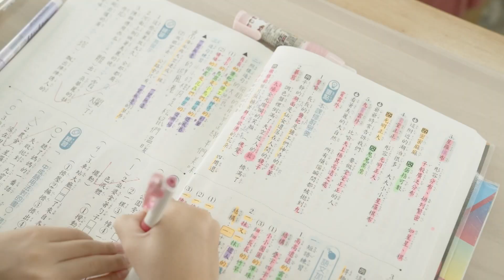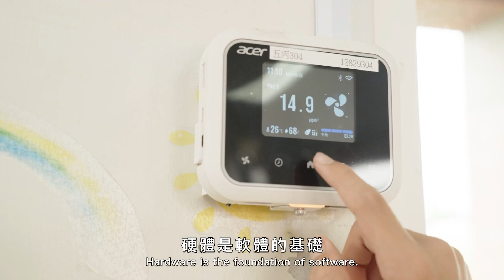世新新聞 嘉邑福安舘「慈善王爺」 微型保險30萬助大火受災戶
113年9月17日 (二) 世新新聞

嘉邑福安舘「慈善王爺」 微型保險30萬助大火受災戶

嘉義市嘉邑代天巡府福安舘與保險公司、善心團體推動為弱勢民眾投保微型保險10餘年，全國已有38萬餘人受惠，今年5月嘉義縣太保市麻寮里柯家發生大火，柯妻與2個兒子被燒死，留下柯姓男子及3個女兒，今天社團法人嘉義市福安王爺慈善會將柯妻過世後的微型保險金30萬元交給柯男，幫助柯家度過難關，體現王爺濟世精神。